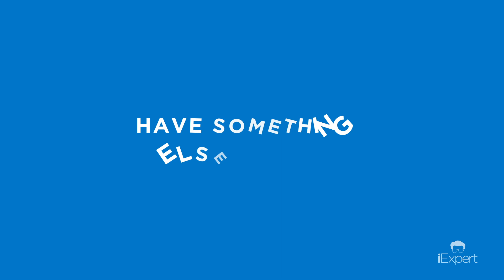How to Ensure My Home Financing is Approved - Mr. Fatayal Anshori Abdussyukur | BANK RAKYAT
Preparing yourself like a job Interview? Let's listen to our Head of Retail Financing, Encik Fatayal Anshori Abdusshukur on the tips of getting your home financing approved! He is Iproperty's iexpert of the Month. Do check out for more homeownership guides!